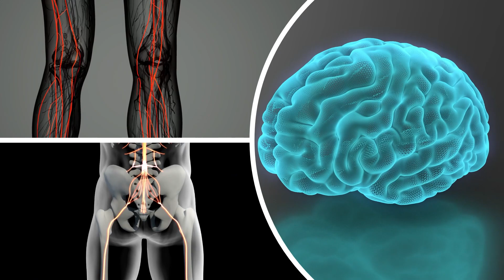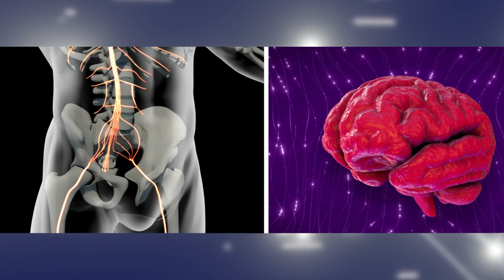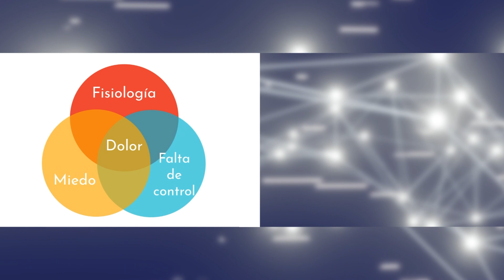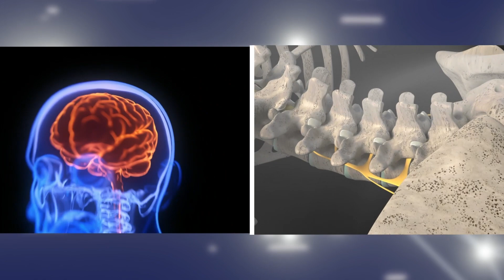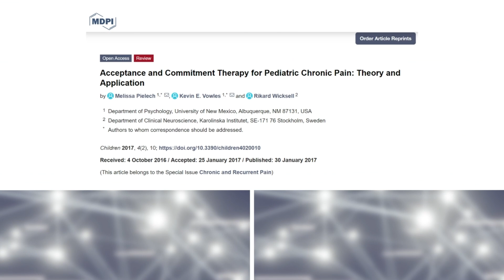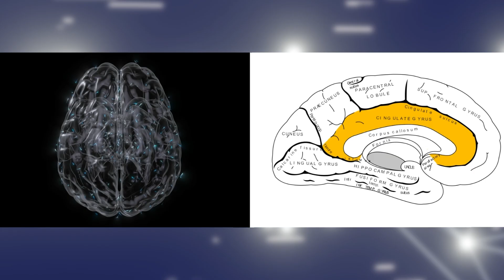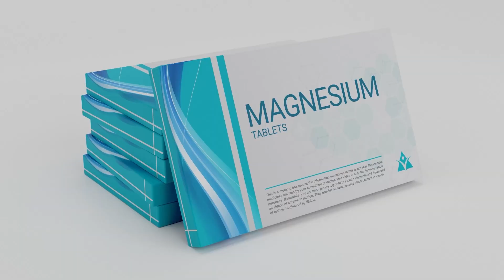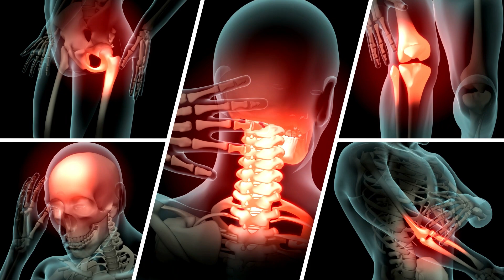ESTRATEGIAS de NEUROCIENCIA 🧠 para DISMINUIR el DOLOR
¿Podemos reducir nuestra percepción del dolor sin uso de medicamentos? Hoy te cuento por qué lo sentimos así como varias estrategias que buscan lograr este objetivo 👇

Video capítulos
0:00 ¿Por qué sentimos dolor?
1:36 Tipos de dolor
2:47 Retroalimentación dolor - depresión - estrés
4:30 ¿Podemos mejorar nuestra relación con el dolor? ¿Podemos controlar el dolor sin medicamentos?
8:07 Estrategia 1 contra el dolor
8:58 Estrategia 2 contra el dolor
10:10 Estrategia 3 contra el dolor
10:32 Estrategia 4 contra el dolor
11:47 Estrategia 5 contra el dolor
12:12 Combinaciones de estrategias